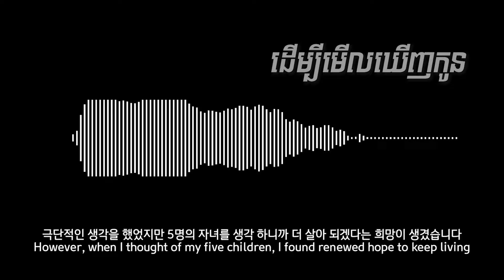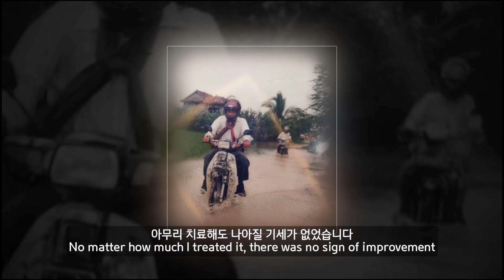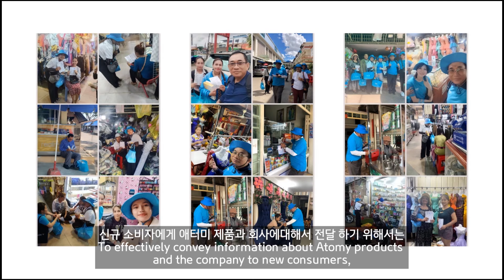ពិធីឡើង​តំណែង​ហ្សេរ៉ុន​រ៉ូស​ម៉ាស្ទ័រ​ថ្មី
ពិធីឡើង​តំណែងហ្សេរ៉ុនរ៉ូស​ម៉ាស្ទ័រ​ថ្មី
ថ្ងៃទី​ 28 ខែ​កញ្ញា ឆ្នាំ2024 អាតូមីកម្ពុជាបានរៀបចំ
សិក្ខាសាលាអំពីភាពជោគជ័យ នៅក្រុងភ្នំពេញ នាសាល ដឹ ព្រេមៀ សេនធ័រ សែនសុខ
ក្នុងនោះមានសមាជិកអាតូមីកម្ពុជាមួយរូប ទទួលតំណែងជាហ្សេរ៉ុនរ៉ូសម៉ាស្ទ័រ។
អបអរសាទរហ្សេរ៉ុន​រ៉ូស​ម៉ាស្ទ័រ​ ផន​​ សុីកន ។